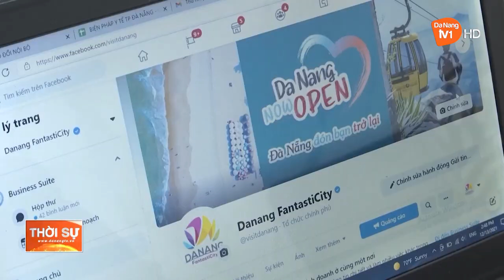ĐÀ NẴNG: MANG ĐẾN SỰ HÀI LÒNG CHO DU KHÁCH